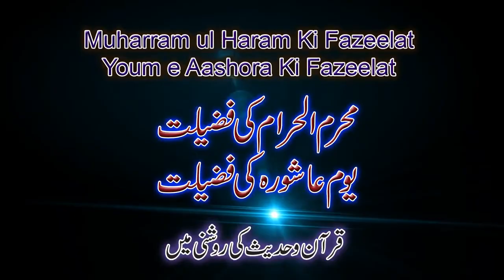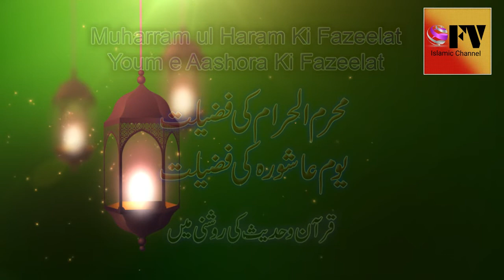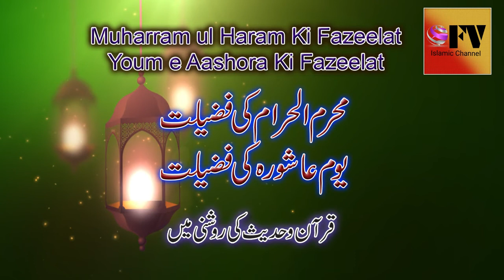Muharram ul Haram Ki Fazeelat | Qari Javed Iqbal Sialvi 2019-2020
Youm e Aashoora Ki Fazeelat | Whatsapp Status Video | 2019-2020
waqia karbala | islam zinda hota hai har karbala ke bad | waqia karbala in urdu
Muharram ul Haram Ki Fazeelat

Bayan :Allama Hafiz o Qari Javed Iqbal Sialvi Sahib
Neya pull | Tajpura | Lahore

Video : Usman Shahid Khan (Farooqi Sialvi)
Audio : Usman Shahid Khan (Farooqi Sialvi)
Editing : Hafiz Taha Shahid Khan
Label : Fast Visual Islamic (YouTube Channel).

Naveed Park | Fateh Garh | Mughalpura | Lahore Pakistan
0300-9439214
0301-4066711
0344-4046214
Islamicvideos | islamic clip video | islamic short videos||
Noorpur Chakwal | Baraha sarghodha | Sahiwal | Pakistan
Chak 134-9L Sahiwal